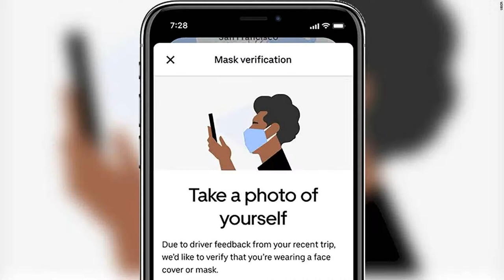Want an Uber? You may have to send a masked selfie first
The company said Tuesday that passengers who have previously been reported by a driver for not wearing a mask will be required to take a selfie for mask verification purposes when requesting their next ride. The passenger mask verification feature is slated to roll out in the US and Canada by the end of the month, and will expand to Latin America and other countries thereafter, the company said in a blog post Tuesday. by the Centers for Disease Control and Prevention to help slow the spread of the coronavirus, has proven to be difficult, in both public and private spaces.  In Ubers and Lyfts, riders have had to confirm they are wearing a mask or face covering before hailing a ride for several months now, but enforcement has come down to being reported by a driver. Now, there will be an added layer once a rider violates the policy. "We firmly believe that accountability is a two-way street," wrote Sachin Kansal, Ubers global head of safety product, in the blog post. If a passengers next ride goes off without a hitch, they will not have to take a selfie again the next time they go to request a ride. The mask verification selfie, for both drivers and riders, uses object detection technology to determine whether a person is wearing a mask. Kansal told CNN Business that the company has done "a lot of optimizations" to detect things like if someone is trying to cover their mouth with their hand, for instance, instead of a mask.  "It has to be a real-time picture of a face wearing a mask. " In the instances where a person orders an Uber for a friend or family member with their account, "the person who is actually requesting the ride is the person who will have to go through the face verification process. "Kansal said in May that it was easier to initially implement the selfie mechanism for drivers because of its Real-Time ID Check, an in-app featurethat has been available for years and prompts drivers to take selfies to compare biometric information to verify